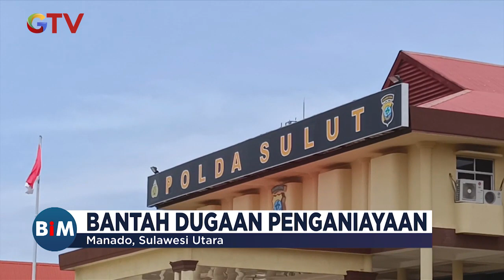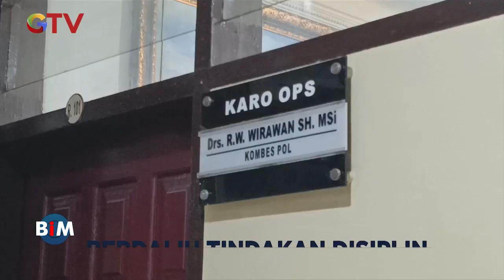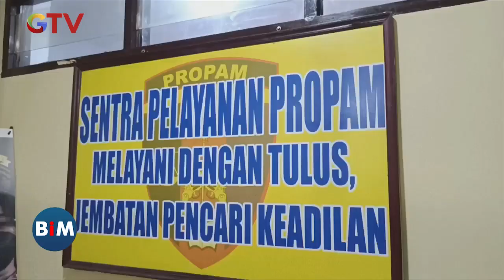Berdalih Tindakan Disiplin, Diduga Polisi Aniaya Polisi di Manado, Sulawesi Utara - BIM 27/09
Saksikan info berita terkini di:
Buletin iNews Pagi: Senin – Jumat Pukul 03.45 WIB
Buletin iNews Siang: Setiap Hari Pukul 10.30 WIB
Buletin iNews Malam: Senin – Jumat 01.00 WIB
Buletin iNews: Senin – Jumat 12.00 | 14.00 | 00.00